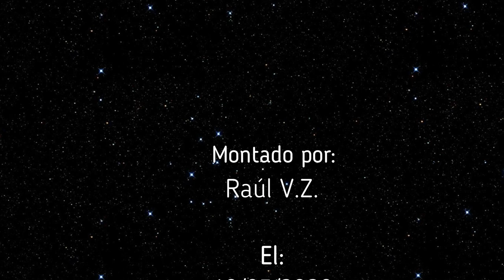ENIGMAS DEL MUNDO - Los Milagros del Padre Pío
Capitulo completo de la serie "Enigmas del mundo", sobre los Milagros del Padre Pío . Todo el merito es de su locutor Bruno Cardeñosa.